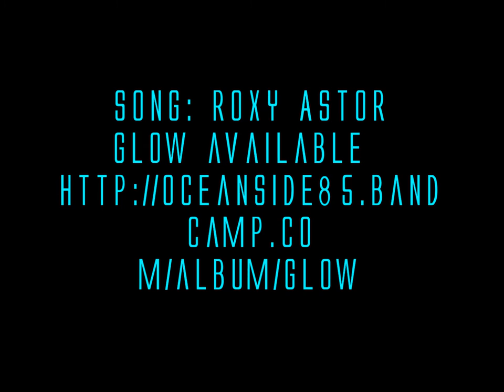ROXY ASTOR MUSIC VIDEO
HEY YO Here is another installment of GLOW MUSIC VIDEOS!! This 2nd video I'm bringing you the park avenue girl herself!...Oceanside85 is proud to present.. THE ROXY ASTOR MUSIC VIDEO!!! Bow at her glamorous feet!!

This is a charity album for Matilda The Hun!

CONTEST: Buy a glow album and be entered in to win sick prizes listed on bandcamp!! Contest closes Feb 28th!